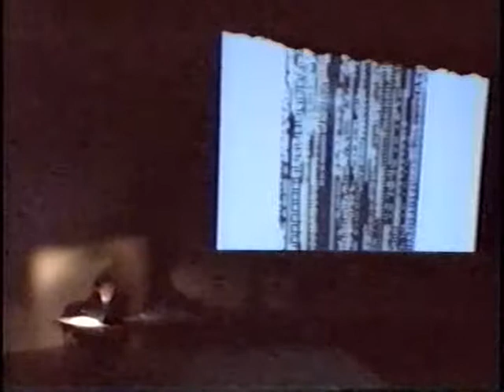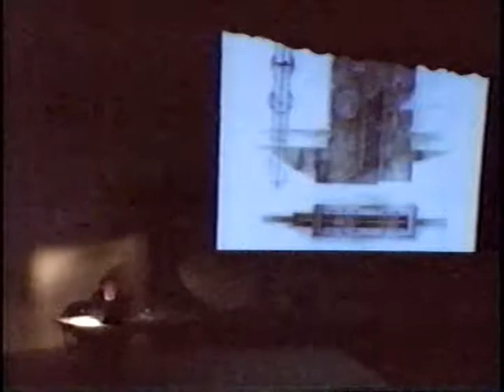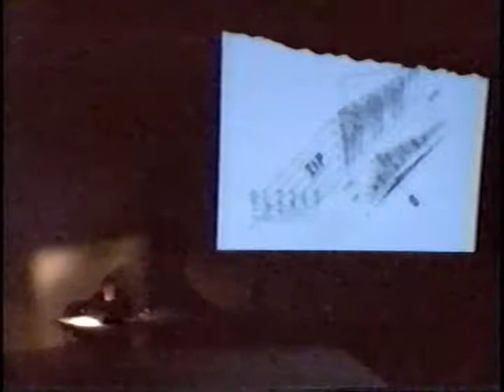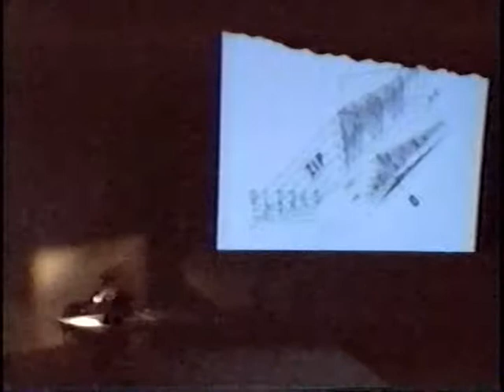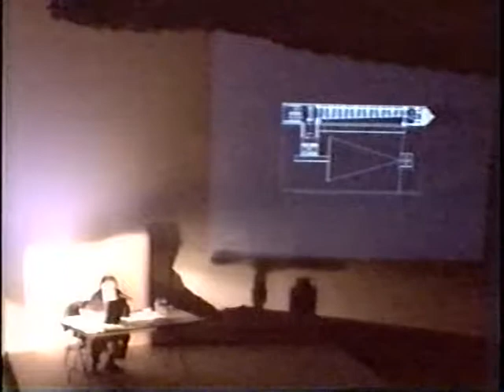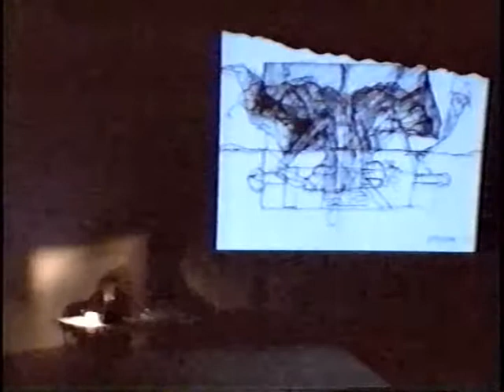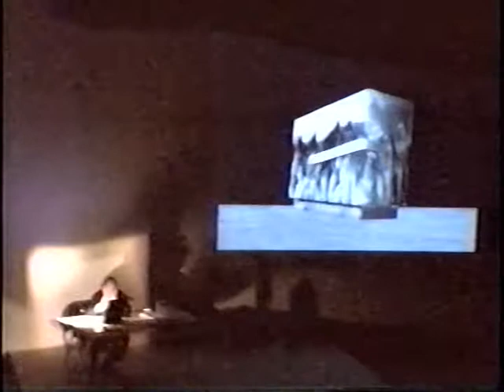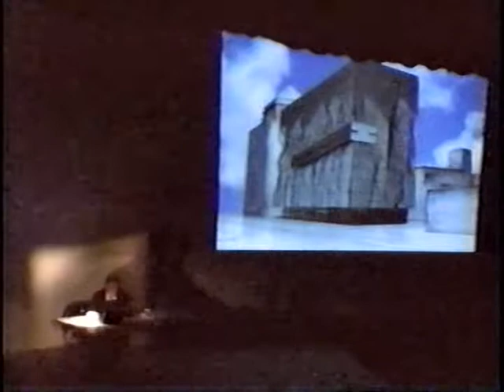Raimund Abraham (October 20, 2004)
Robert Mangurian introduces Raimund Abraham discussing Abraham’s history and accomplishments while emphasizing Abraham’s drawing. Abraham reflects on drawing and argues that ultimately architecture can be made with only a pencil, paper, and a desire to make architecture. Abraham shows slides of his work including drawings and installations during the sixties, his home in Mexico, the Austrian Cultural Forum New York, and his work in China.